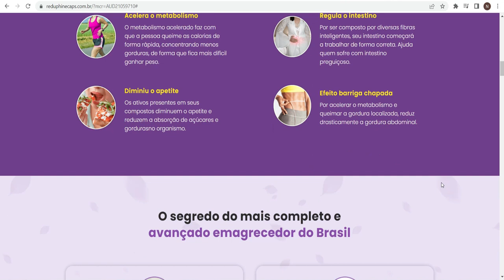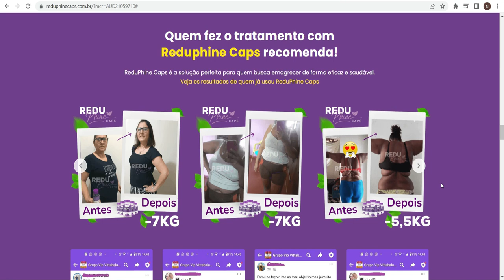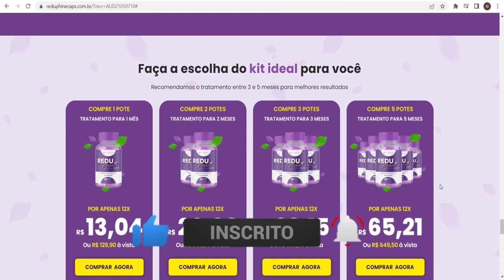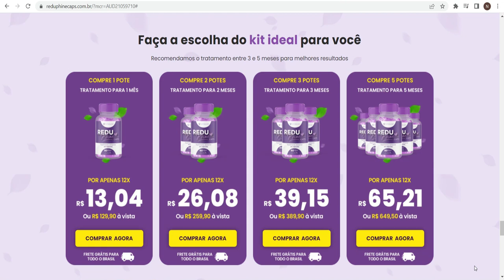Reduphine Caps Funciona? Reduphine Caps Vale a Pena? Reduphine Caps Emagrece Mesmo?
Olá, tudo bem ,se você está querendo saber se o ReduPhine  Caps Funciona Mesmo, quer mais informações, está pensando em comprar e está em dúvida, fica comigo neste vídeo até o final, que eu vou contar tudo o que você precisa saber sobre o ReduPhine  Caps, antes de você comprar o produto.

E eu também tenho dois alertas muito importantes sobre o ReduPhine caps, então preste bastante atenção no que eu tenho para te dizer neste vídeo.

A primeira coisa que você precisa saber sobre o ReduPhine  Caps é, tenha cuidado com o site em que você vai comprar ele, pois o ReduPhine  Caps só é vendido no site oficial.

Somente no site oficial você vai receber a garantia de 30 dias de satisfação, daqui a pouco eu falo mais sobre isso.

Então para te ajudar, deixei o link do site oficial abaixo na descrição deste vídeo.

Então, o que é o ReduPhine  Caps, e ele realmente funcionam?

E a resposta é sim, ReduPhine  Caps funciona, e depois de muitos testes de laboratório, pesquisadores identificaram que existe uma fórmula natural, com ingredientes concentrados que agem diretamente no organismo, fazendo perder peso de forma saudável.

É a solução definitiva para pessoas que querem emagrecer de forma natural, sem passar fome, sem tomar remédios perigosos ou fazer dietas sem resultados.

Então sim, você pode confiar neste produto, tem muita gente tendo ótimos resultados com o ReduPhine  Caps e você também pode ter resultados.

No entanto, é preciso ter em mente que cada corpo reagirá de uma maneira única. Isso é um pouco óbvio, mas estou dizendo isso para que você seja realista sobre seu tratamento e expectativas.

Há algo realmente importante sobre este produto que você precisa saber antes de comprá-lo: você pode testar o ReduPhine  Caps por 30 dias e, se não ver resultados, se não gostar dele por qualquer motivo, eles lhe darão seu dinheiro de volta.

Além disso, para que o ReduPhine  Caps funcione você precisa levar o tratamento a sério. Você precisa tomá-lo todos os dias. Para garantir que ReduPhine Caps funcione melhor, você deve tomar de 2 cápsulas antes das principais refeições com bastante líquido. E no decorrer do dia deverá tomar muita água.

Você pode ver os resultados iniciais no primeiro mês, mas a maioria das pessoas tem melhores resultados após três meses usando este produto.

Cada pote vêm com 60 cápsulas, o que é o suficiente para 1 mês de tratamento.

Também é importante que você saiba que ReduPhine  Caps não tem efeitos colaterais, pois ele é 100% natural, ele é liberado e aprovado pela anvisa.

Então, eu queria gravar este vídeo, primeiro para dizer para você ter

cuidado com o site em que você vai comprar o ReduPhine caps , e também se você comprar o produto, faça o tratamento corretamente, e leve ele a sério.

Lembre-se de ter em mente que seus resultados serão muito diferentes de qualquer outra pessoa, pois seu organismo age de uma maneira muito única.

Espero muito que esse vídeo tenha te ajudado e também espero que o ReduPhine  Caps realmente te ajude muito a melhorar sua vida com todos os benefícios que esse produto promove.